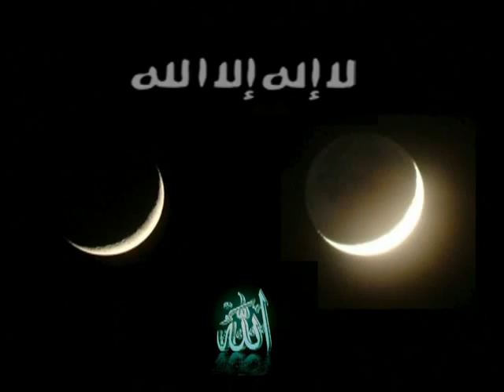Nasheed Our Islam came to spread peace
ISLAMI ynë erdhi për të përhapur paqen..!